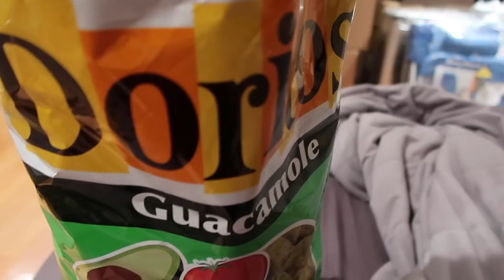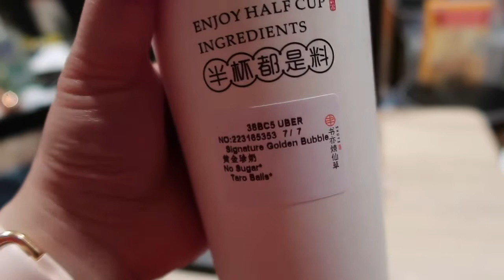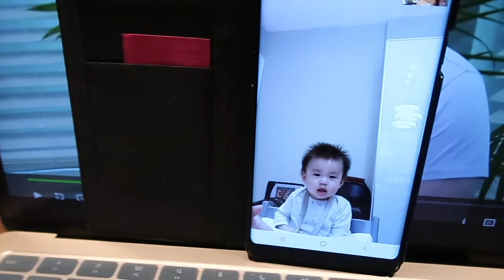Patio Season? | Weekend Vlog 259